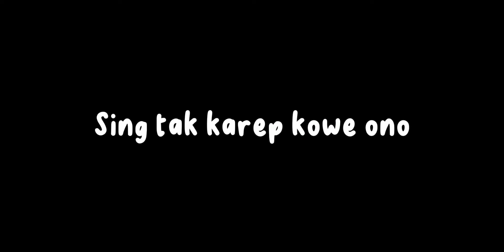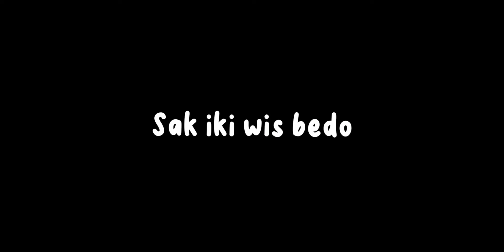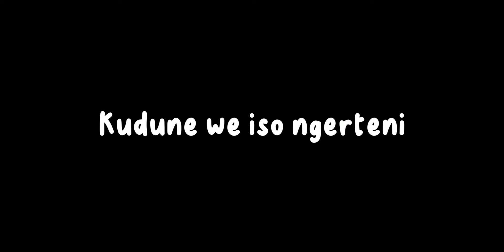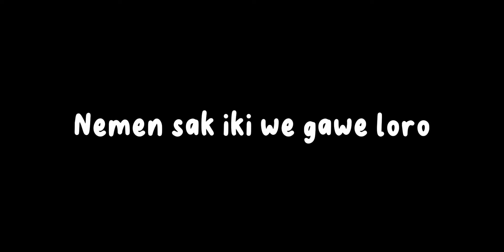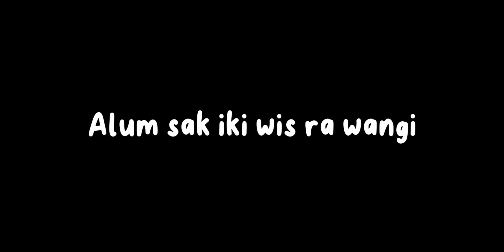ALUM - GILDCOUSTIC (LIRIK)